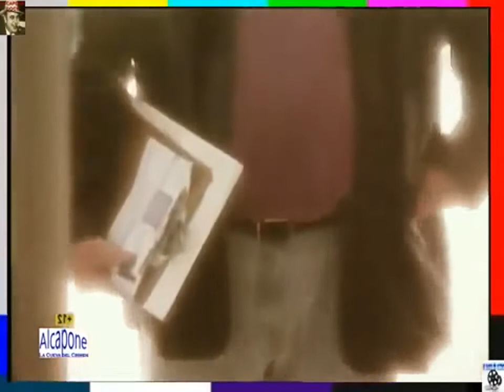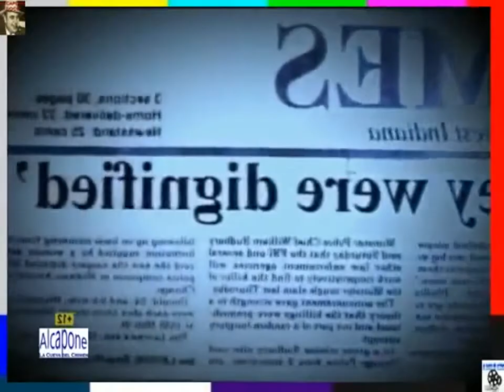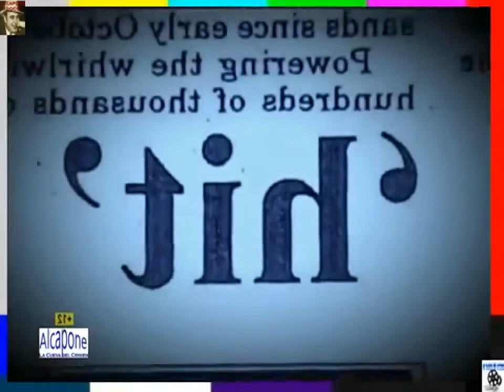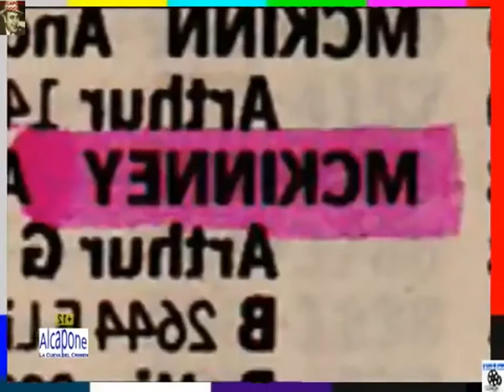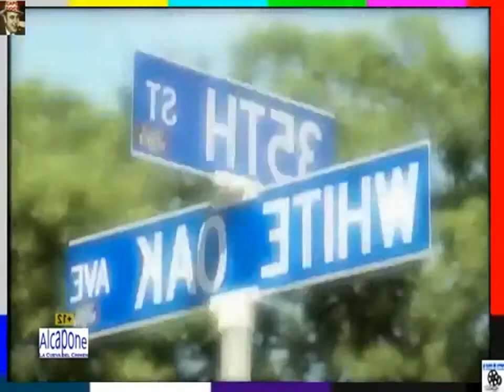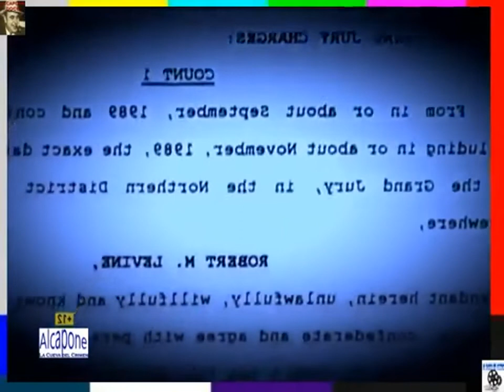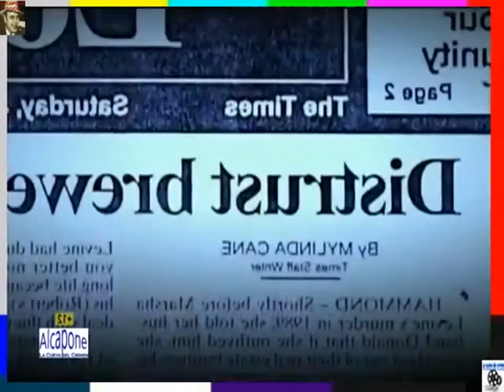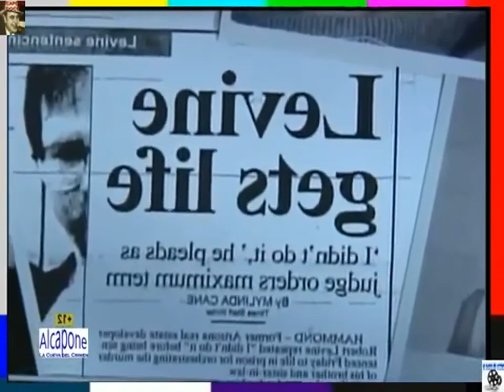Crímenes Imperfectos- Asesinato de Donald y Marsha Levine